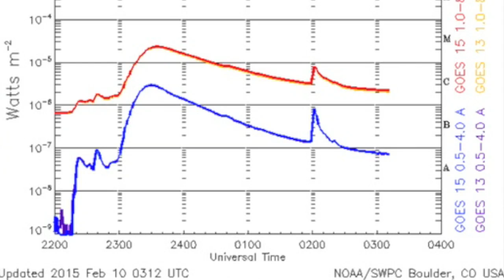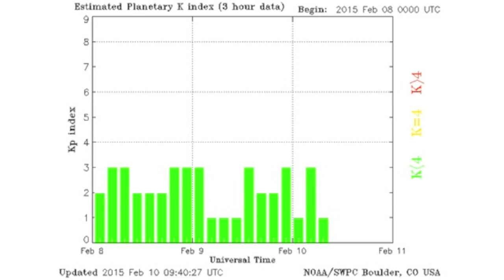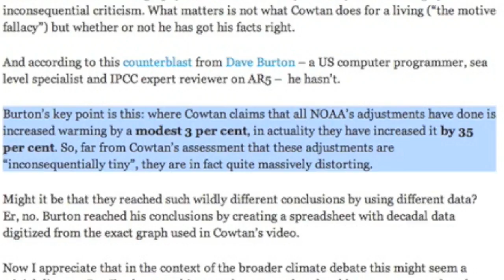Big Solar Eruption, Volcano, Climate | S0 News February 10, 2015